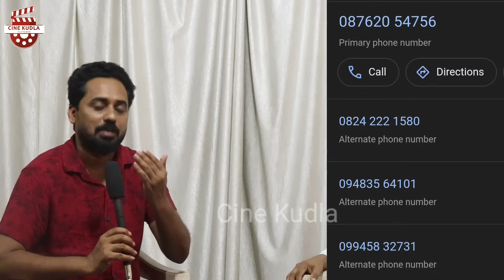C.O.D.P ಕಿತ್ಯಾಕ್ ಅನಿಂ ಕೊಣಾಂಕ್ ಖಾತಿರ್?| Exclusive Interview with Fr. Vincent DSouza | Cinekudla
C.O.D.P ಕಿತ್ಯಾಕ್ ಅನಿಂ ಕೊಣಾಂಕ್ ಖಾತಿರ್?| Exclusive Interview with Fr. Vincent DSouza | Cinekudla| Norbert John